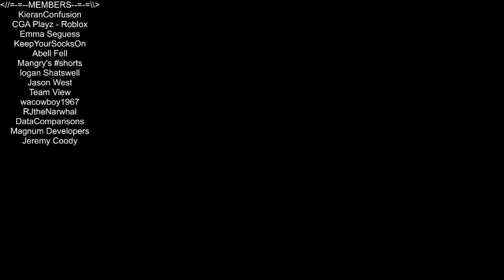Its Finally Open! [Lumber Tycoon 2]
In this episode of Roblox, Lumber Tycoon 2, @defaultio5372 has finally opened up the Swamp Rock! After years of knowing something was there, you can now get under the rock and see where it goes. Love you all!